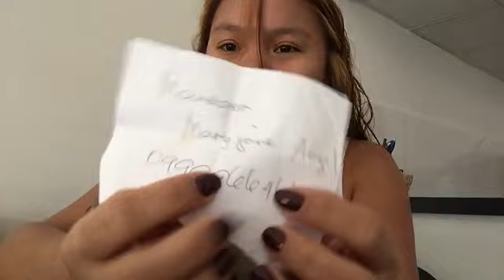WHAT’S INSIDE MY SMALL BAG/GeraldineDj|VLogs